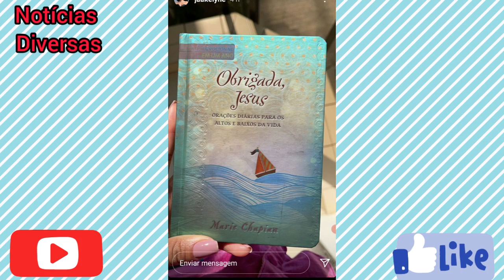JAKELYNE FALA SOBRE O CURATIVO DA RINOPLASTIA| CASAL MALYNE